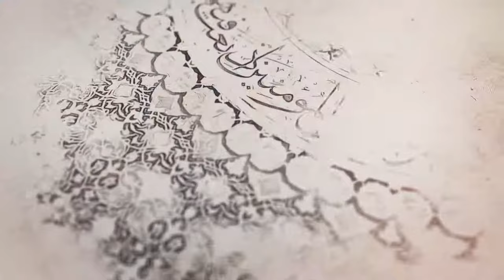377- شرح أصول الكافي - باب ما يجب من حق الإمام على الرعية وحق الرعية على الإمام- السيد جعفر الشيرازي